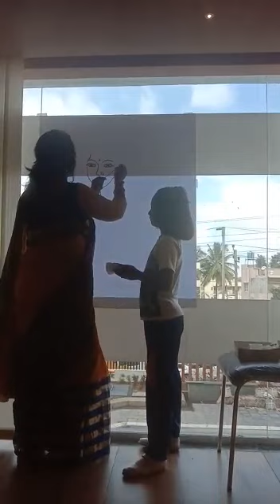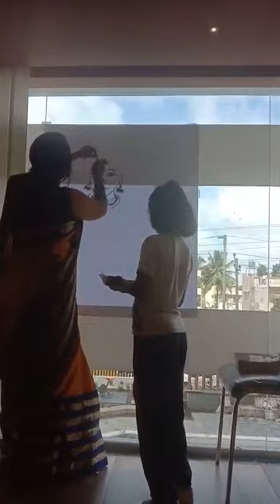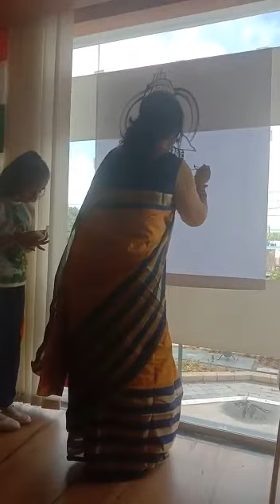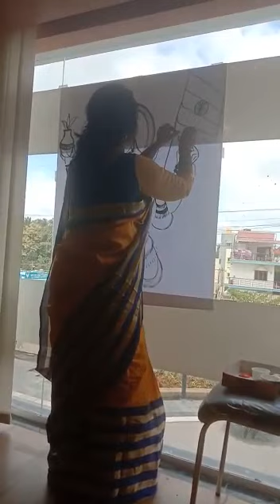INDEPENDENCE DAY PAINTING EASY/BHARAT MATA PAINTING/Easy Independence day painting for beginners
My live painting on this occasion.
independence day drawing/Independence day Painting/